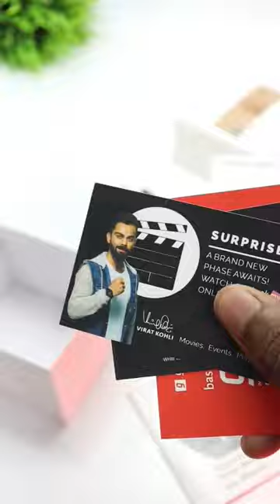Fire-Boltt Talk Pro Bluetooth Calling Smartwatch Unboxing 2299 Rs Only